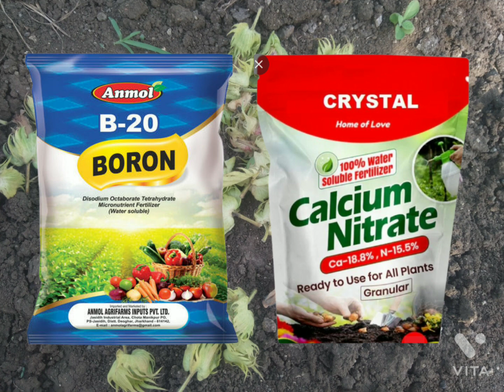कापूस पातेगळ रोखण्यासाठी हि फवारणी करा । पातेगळ 100% कमी होईल..।।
या व्हिडिओ च्या माध्यमातून आपण कापूस पिकातील पाते गळ थांबवण्यासाठी  संपूर्ण माहिती बघणार आहोत.
त्यासाठी व्हिडिओ शेवटपर्यंत बघा आणि चॅनल वर नवीन असाल तर कृषि गाइड चॅनल नक्की सबस्क्राईब करा

Planofix हे bayer कंपनी चे एक लोकप्रिय प्रोडक्ट आहे.
याचा वापर आपल्याकडे कापूस पिकातील पाते गळ थांववण्यासाठी केला जातो .
Planofix चा विचार केला असता यामधे
Alpha napthyl acetic acid
हा घटक असतो.
हा घटक कापूस पाते गळ थांबवण्यास मदत करतो.तसेच पांढरा मुळ्याची संख्या वाढवण्यास मदत करते.
याच प्रमाण आपल्याला 20 लिटर च्या पंप साठी 4 मिली घ्यायचं आहे.
यापेक्षा जास्त वापर करू नका.
आता सर्वात महत्वाचा मुद्दा म्हणजे याचा उपयोग कीटकनाशक आणि बुरशीनाशक आणि विद्राव्य खतासोबत  करू शकतो का..तर शेतकरी मित्रांनो याचा वापर आपण जवळपास सर्वच प्रचलित कीटकनाशकं बुरशीनाशक आणि विद्राव्य खतासोबत सोबत करू शकता.
कंपनी च्य शिफारशी नुसार planofix वापर स्वतंत्रपणे केल्यास पिकांना खूप फायदा होतो.
कापूस पिकातील पाते गळ थांबवण्यासाठी आपण planofix आणि बोरॉन याची फवारणी सोबत केल्यास चांगले रिझल्ट मिळतात असे शेतकऱ्यांचे अनुभव आहेत